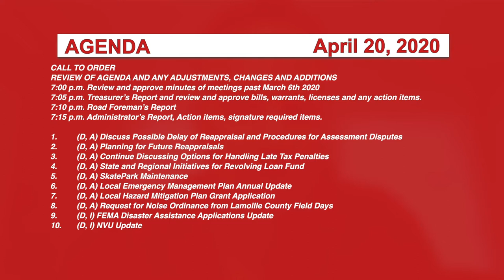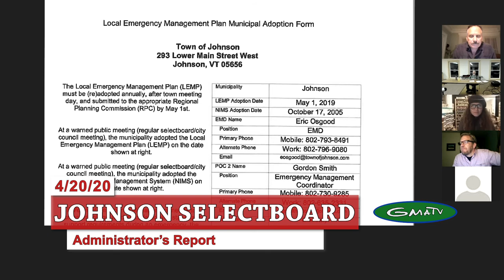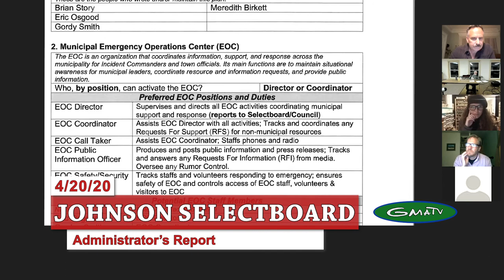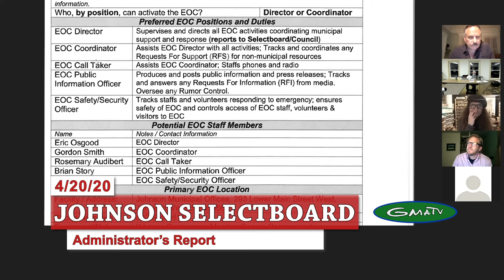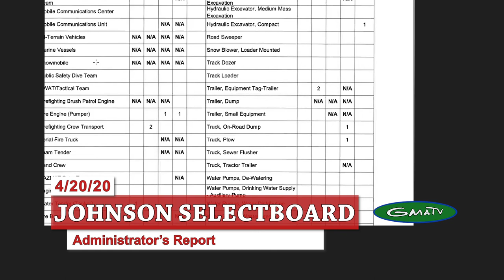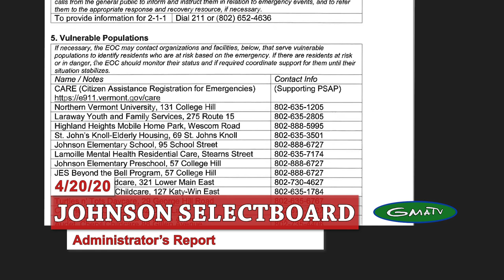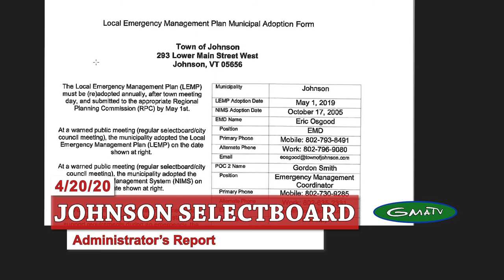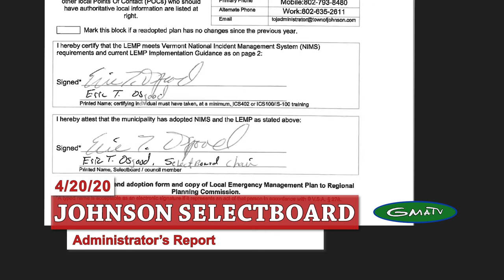Johnson Selectboard, 4/20/20